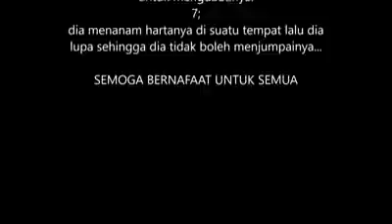Pian kpopp artis kedekut duit raya